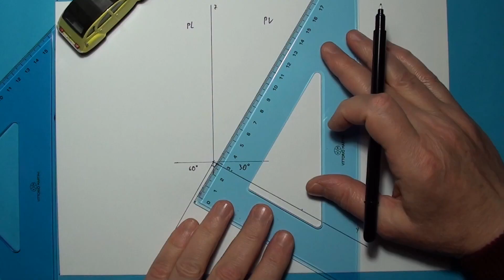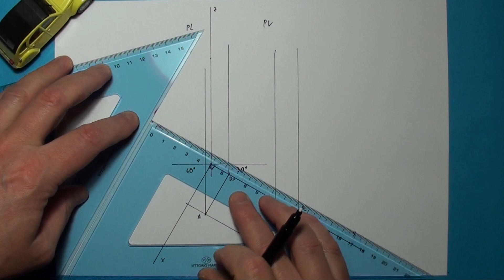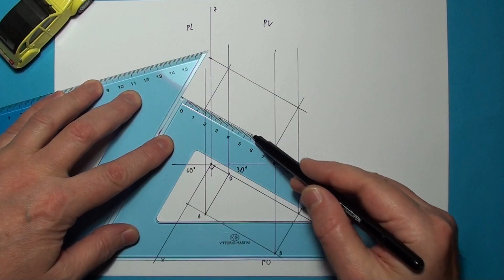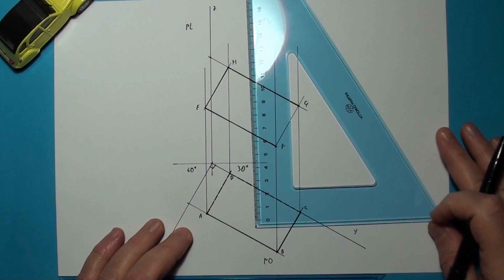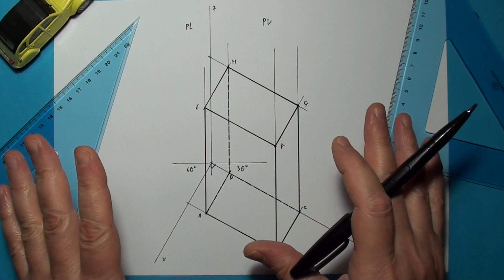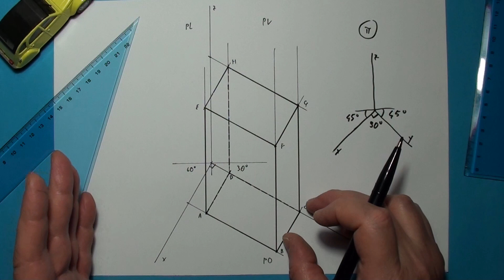ASSONOMETRIA CAVALIERA PLANOMETRICA ES.3 (172)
Assonometria obliqua (cavaliera) planometrica ed isometrica di un parallelepipedo poggiato sul P.O. con un lato adiacente al P.V. e l'altro a distanza di 1,5 cm dal P.L.